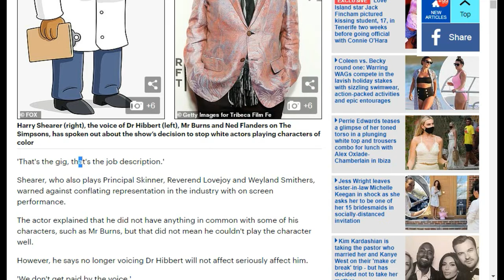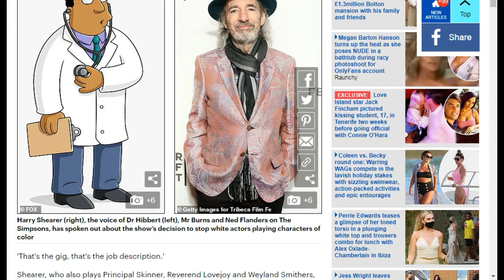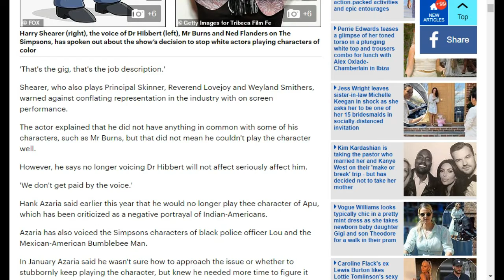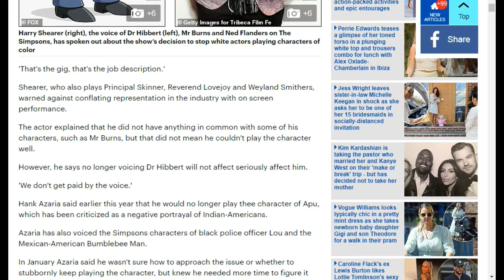Simpsons Update: Actor HARRY SHEARER Bucks The Trend Whilst Colleagues Bend The Knee!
Harry Shearer has had the audacity (read: courage) to go against the Woke Hollywood groupthink and actually question why white actors should need to step down from voicing animated actors that are coloured with different shades of pencils.

Good for him!